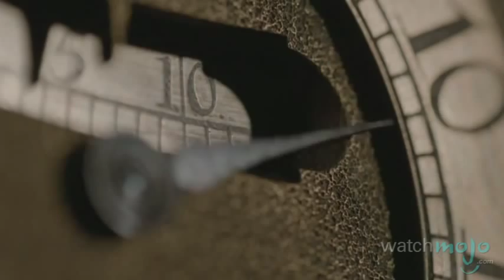Top 10 Museums to Visit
Consider yourself cultured? Learned? Knowledgeable? Or just plain inquisitive? Then get yourself to these places! as we count down our picks for the top 10 museums to visit!

Special thanks to our users jkellis and Jaime Enrique Gutierrez Pérez for submitting the idea on our Suggestions Page at WatchMojo.com/suggest